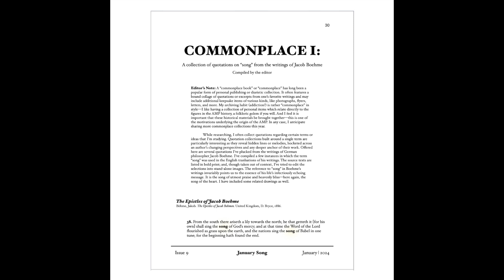ISSUE 9 / "January Song" / American Museum of Paramusicology PROMO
ISSUE 9:  “January Song”
January hugs the transition of the end and beginning of the year, once represented in ancient Rome by Janus, the double-faced god of transition. This issue explores devotional song from three different perspectives, all pertaining to this Januarian passage in the cycles of life and creativity. To start, I’ve offered some reflections on a painting of mine (The Song of the Fourth Ear), with some insights drawn from the sonic theology of Kaishmir Shaivism. This is followed by an essay on mystical balladeer Antoinette Sterling (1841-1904) and her sacred quest via unaccompanied song. The issue closes with a Commonplace of quotations revolving around the term “song” from the writings of 16th century German mystic Jacob Boehme.